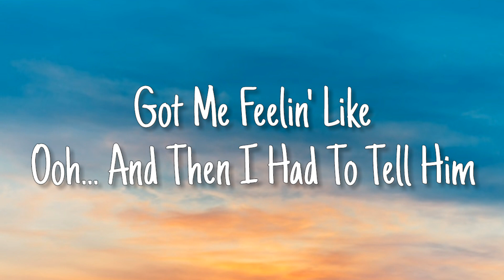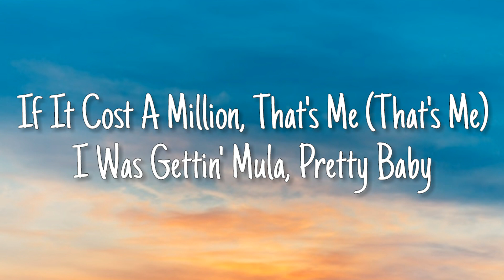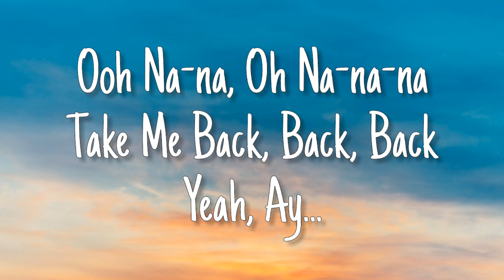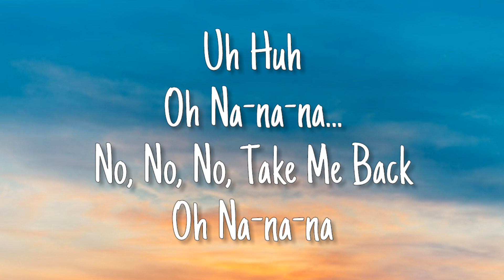Havana (Lyrics) - Camila Cabello & Young Thug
Lyrics :

Hey
Oh-na-na-na-na-na (woo)
Havana, ooh-na-na
Jeffery, just graduated, fresh on campus, mmm
Half of my heart is in Havana, ooh na-na (oh, ayy, ayy)
He took me back (uh huh) to East Atlanta, na-na-na (oh, no)
Havana, ooh-na-na
Hey, hey
Havana, ooh na-na (hey)
He took me back to East Atlanta, (ayy, ayy) na-na-na
Havana, ooh-na-na
Uh-huh
Oh, na-na-na (oh, na, yeah)
Oh, na-na-na
Oh, na-na-na (no, no, no, take me back)
Oh, na-na-na
Havana, ooh-na-na